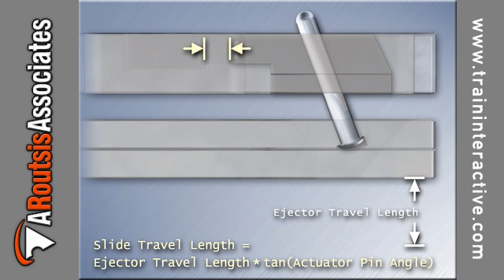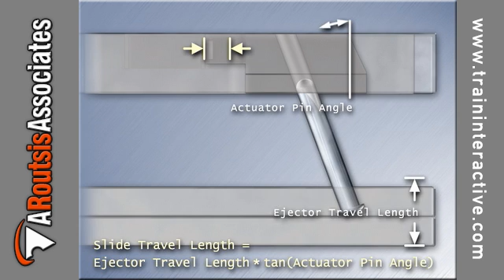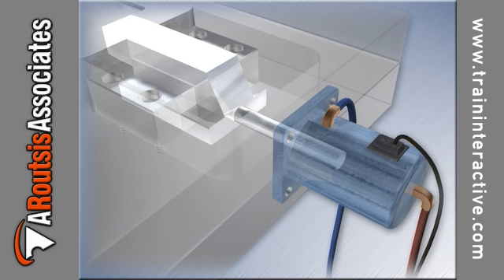Mold Design and Moldmaking - Actuators (excerpt)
This comprehensive 9-part course was created with help from many of the world's leading tool manufacturers and suppliers and is intended for tool designers, mold makers, engineers, part designers, and anyone involved in the tool procurement process.

The Mold Design and Moldmaking Series familiarizes participants with the different types of injection molds, contemporary machining methods, and many of the available mold components. This course also provides the participant with a tool design methodology and a sample mold specification guide for reference.

A. Routsis Associates - Complete Training Solutions for the Plastics Industry. for state-of-art plastics training, including interactive CD-ROM and online training.